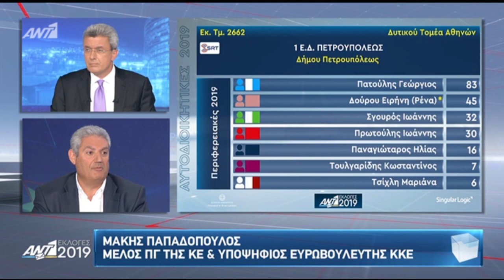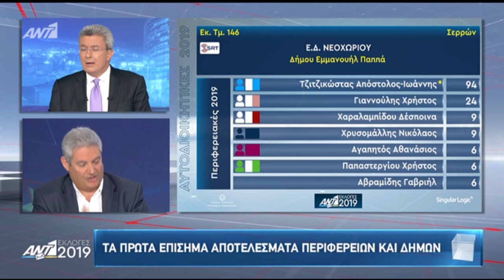ΠΑΡΕΜΒΑΣΗ ΤΟΥ Μ. ΠΑΠΑΔΟΠΟΥΛΟΥ ΣΤΟΝ ΑΝΤ1